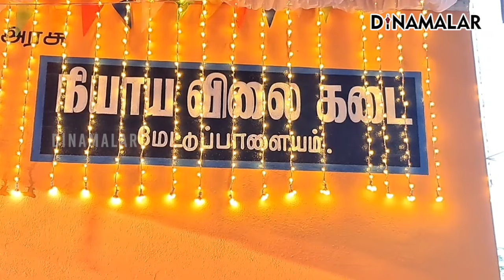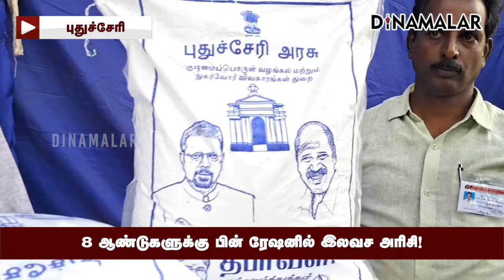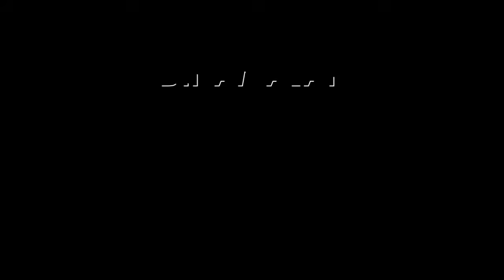அரிசி விலை எகிறி போச்சு; ரேஷன் கடையால் நிம்மதி pondicherry ration shop| ration rice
புதுச்சேரியில் 8 ஆண்டுகளுக்கு பிறகு தீபாவளி பரிசாக ரேஷன் கடைகள் இன்று மீண்டும் திறக்கப்பட்டு பொருட்கள் விநியோகம் செய்யப்பட்டன.

மேட்டுப்பாளையம் தொழிற்பேட்டை சாலையில் ரேஷன் கடை திறப்பு நிகழ்ச்சி நடைபெற்றது. கவர்னர் கைலாஷ்நாதன், முதல்வர் ரங்கசாமி ஆகியோர் தீபாவளிக்காக 10 கிலோ இலவச அரிசி, 2 கிலோ சர்க்கரை வழங்குவதை தொடங்கி வைத்தனர்.